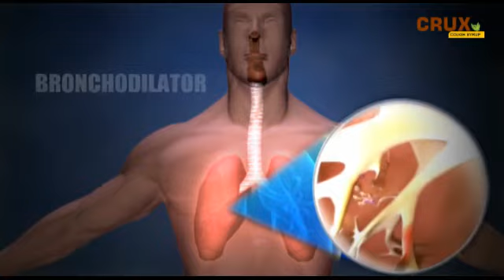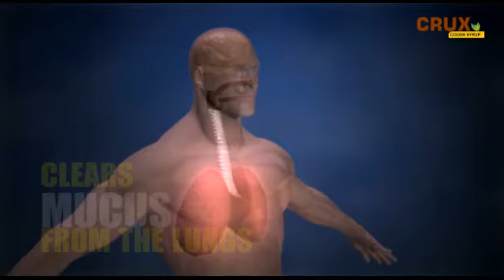CRUX COUGH SYRUP - BAN LAB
• Crux Cough Syrup Tough on Cough. Naturally..!!!

• Dry irritating cough
• Spasmodic cough
• Smokers Cough
• Allergic cough
• RTI (Bronchitis, Laryngitis & Pharyngitis)